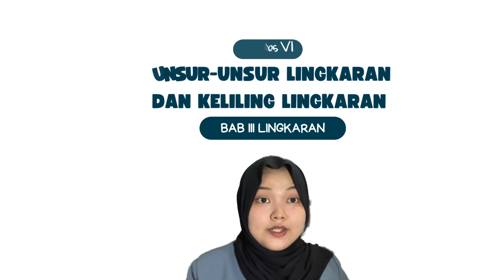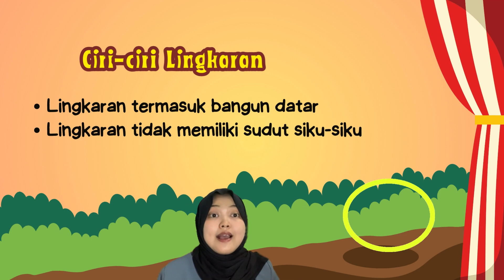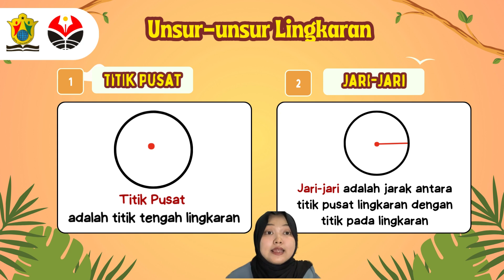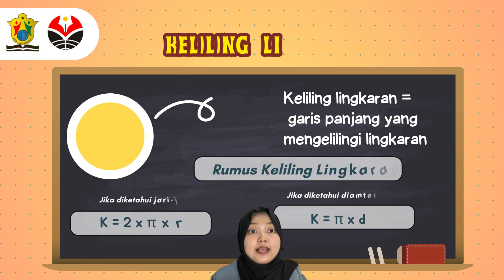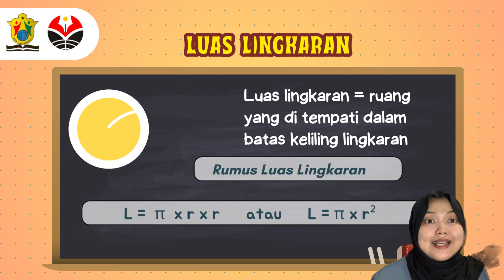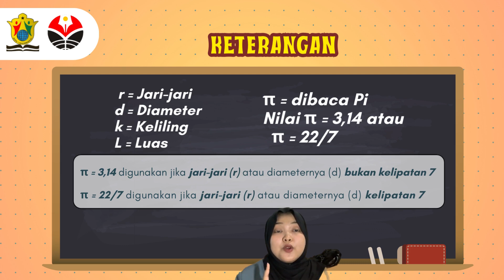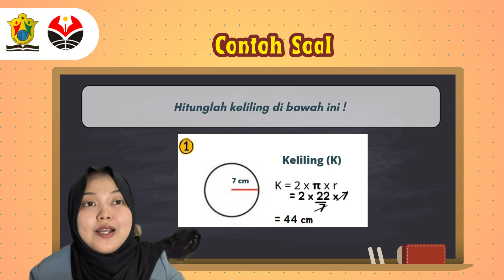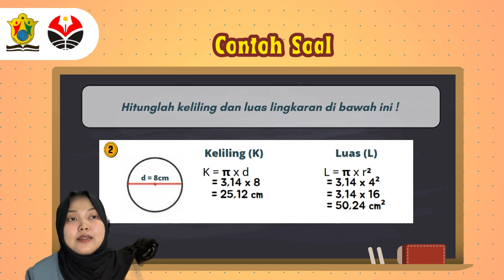PEMBELAJARAN MATEMATIKA LINGKARAN KELAS 6 "UNSUR-UNSUR & KELILING LINGKARAN"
Video Pembelajaran Kelas 6 Muatan Pembelajaran Matematika BAB 3 Lingkaran Materi Pokok Unsur-unsur Lingkaran dan Keliling Lingkaran

Pengajar dalam video ini:
Frida Febriyani
NIM. 2007704
Mahasiswa P3K UPI Kampus Purwakarta 2023